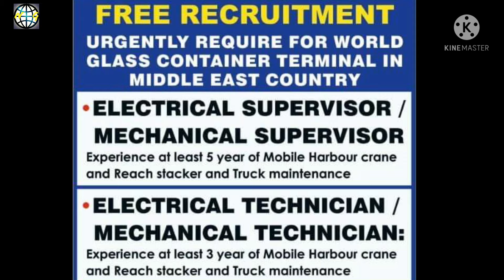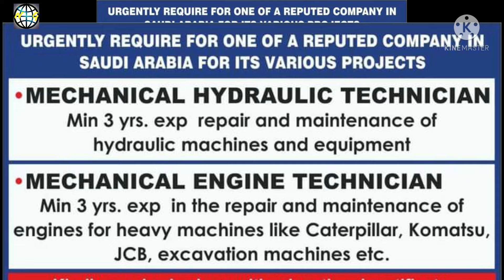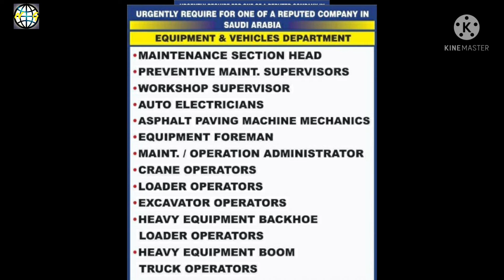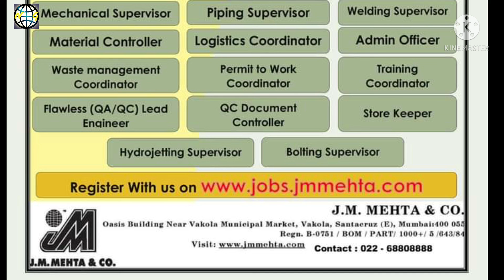Jobs alert 20210628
Requirement for Qatar

M. Gheewala Global HR Consultants
Asmacs
Mena Support Services
Nasser Overseas
HR International
Ambe International
Al Yousuf Enterprises
J. M. Mehta & co
Shella Consultants
Dewan Consultants